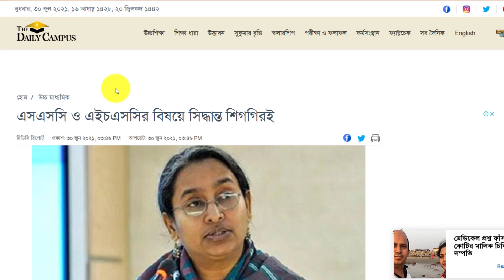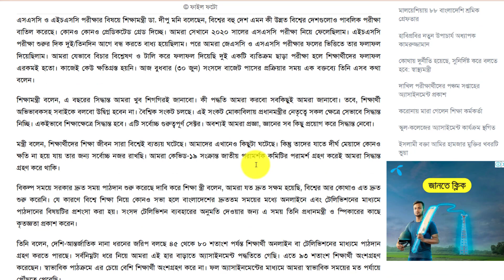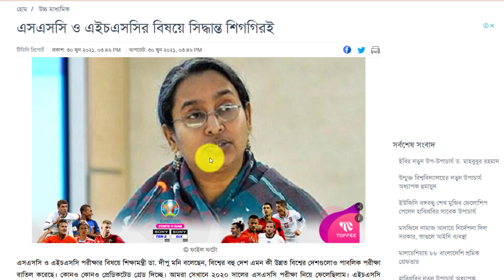SSC HSC বিষয়ে সিদ্ধান্ত শিগগিরই || All Creative BD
ধন্যবাদ.